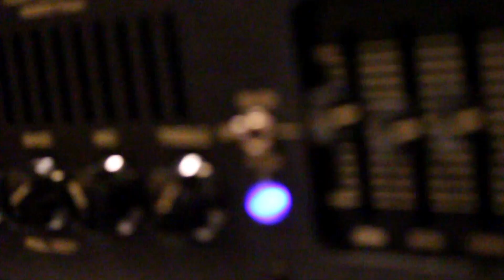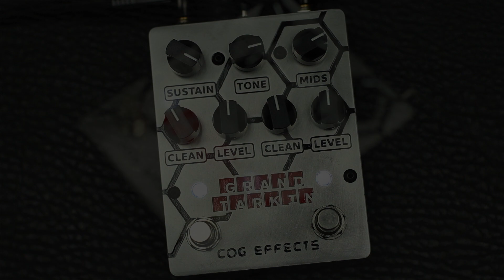Cog Effects Grand Tarkin MKII Fuzz - BASS Demo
The original Grand Tarkin pedal was designed as a work-horse bass fuzz for the gigging bass player. No frills and no gimmicks, just solid bone-crushing tone to drive the bass in any band. The second iteration of the Grand Tarkin retains the same great sound but adds extra flexibility.

Sustain, Tone and Mids controls are all up to the top, and the Blend and Level controls of the original have been replaced with two pairs of individual Fuzz and Clean level controls. The A/B footswitch switches between the two pairs of level controls giving two preset blends of fuzzed and clean signals - ideal for being able to kick up for the chorus or solo.

The clean channel is filtered to integrate with your fuzz in a more musical way than a full-range clean blend. Instead of the blended signals sounding "side-by-side" it sounds like one huge, fat and brutal fuzz tone.

* Mids and Tone interact to provide huge tonal possibilities from a small control set
* Filtered clean blend allows low-end retention with higher settings on the Tone control, and increased punch and playing dynamics at higher fuzz settings
* Top-Mounted jacks to reduce pedalboard footprint
* True Bypass Switching

The Basses:
- Elrick Hybrid 4 with Bartolini pickups and preamp. Only used in passive mode.
- MTD Michael Tobias Design 435 American maple burl top on poplar body, wenge neck and fretboard. Active Bartolini pickups and preamp.

The Amp:
Mesa Boogie Carbine M9 into a RoadReady 6x10 cab.

Speaker was mic'd with an AKG D112.  There is no DI signal on this one.
NO eq, audio controls, or compression were added.

\m/